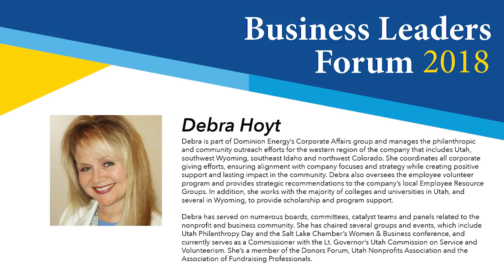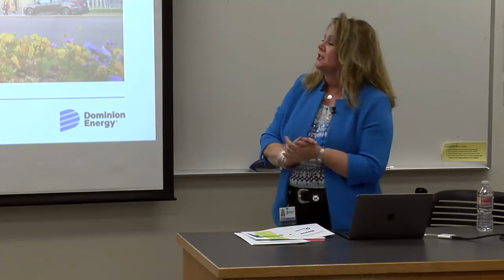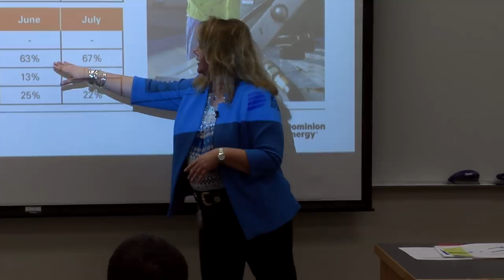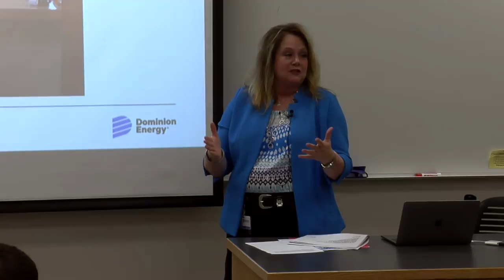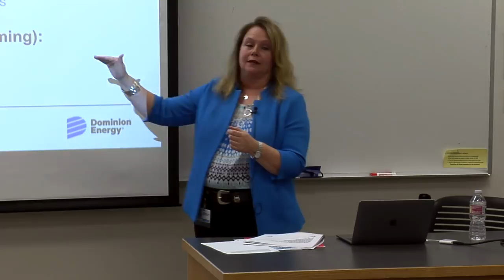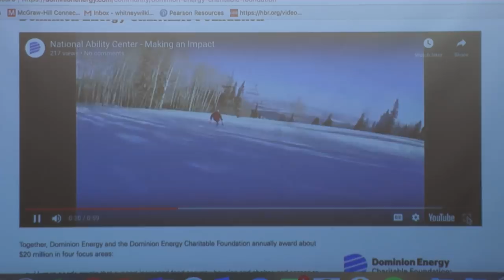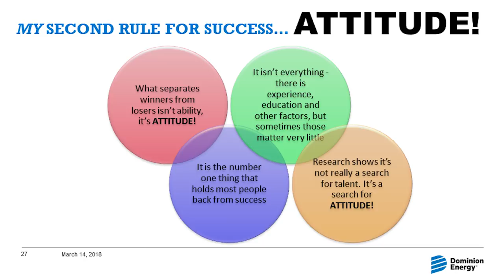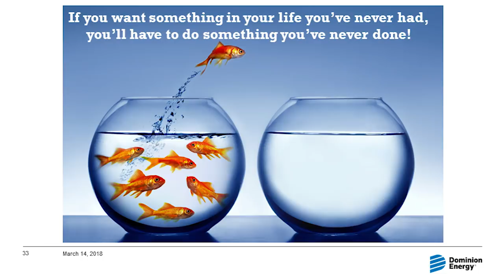Business Leader Forum - 2018 Spring - Debra Hoyt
DEBRA HOYT
Senior Philanthropy Coordinator
Corporate Philanthropy and Community Partnerships
Dominion Energy and the Dominion Energy Charitable Foundation

Debra is part of Dominion Energy’s Corporate Affairs group and manages the philanthropic and community outreach efforts for the western region of the company that includes Utah, southwest Wyoming, southeast Idaho and northwest Colorado. She coordinates all corporate giving efforts, ensuring alignment with company focuses and strategy while creating positive support and lasting impact in the community. Debra also oversees the employee volunteer program and provides strategic recommendations to the company’s local Employee Resource Groups. In addition, she works with the majority of colleges and universities in Utah, and several in Wyoming, to provide scholarship and program support.

Debra has served on numerous boards, committees, catalyst teams and panels related to the nonprofit and business community. She has chaired several groups and events, which include Utah Philanthropy Day and the Salt Lake Chamber’s Women & Business conference, and currently serves as a Commissioner with the Lt. Governor’s Utah Commission on Service and Volunteerism. She’s a member of the Donors Forum, Utah Nonprofits Association and the Association of Fundraising Professionals.

In recent years, Debra has received the Salt Lake Chamber’s Pathfinder Award, completed the Salt Lake Chamber’s Leadership Utah program and been honored as a Salt Lake Chamber Champion. She also completed the Take the Lead ElevateHER program through the Women’s Leadership Institute.

In December 2017, she celebrated 25 years with the company. Debra is a native of Salt Lake and graduated from LDS Business College. She has been married for 28 years and she and her husband, Mark, have one son, Jake, who is 15.